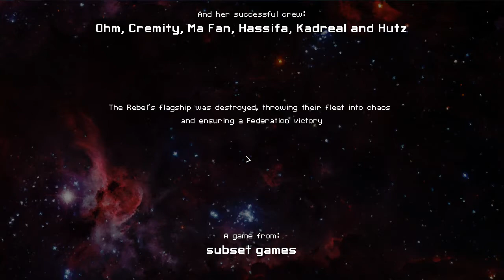FTL Dual Commentary - Mantis Type A - Part 4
The first production of Vengoose Gaming, care of TFGoose and Vendetta.  This is the finale of a 4-part series of dual commentaries covering an FTL playthrough of the Mantis Cruiser Type A.  The rest of the videos should be posted throughout this week, and stick around for coverage of Simcity and (eventually) Starbound!